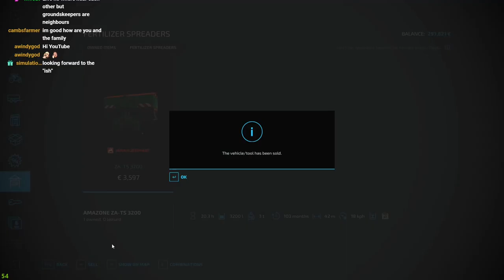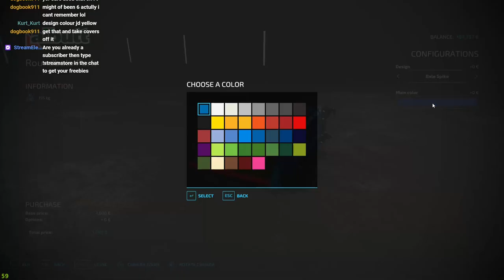The Realism(ish) experiment | Maypole Farm | Day 1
Non copyright music, Look no further for non copyright music for you Vids or lives

New to YouTube or even a successful channel check out TubeBuddy